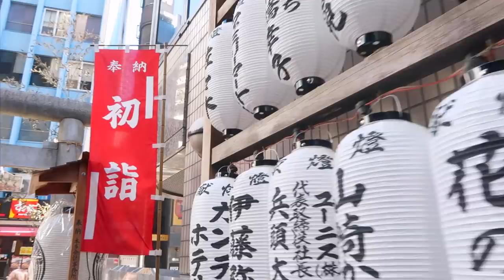【豪華すぎる】2018年初UUUM女子会♥女性YouTuberでお着物着て初詣行ってきた♥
▼概要欄
衣装協力：きものレンタルwargo
とっても素敵なお着物、ありがとうございました♩

今回は、UUUM開催の女性YouTuber女子会に参加してきたときの動画をアップしました♥ 成人式以来、綺麗なお着物を着て、キラキラした女性ユーチューバーの皆さんと初詣に行けて、とっても充実した1日になりました！！
改めて、この動画を見てくれている全ての皆さん、今年もよろしくお願いいたします♩幸せな一年になりますように♥

【VLOG】韓国人旦那アフレコ★東京2日目♥コーデ紹介＆代官山デート♥【日韓夫婦】